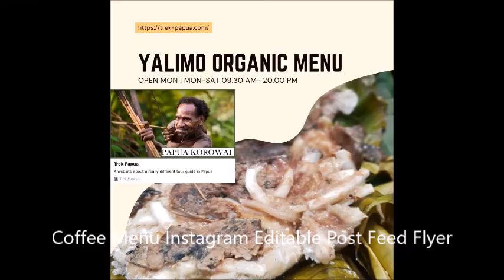Experience Papua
I am tour organizer in Papua, Baliem valley, raja ampat, and leading tour to for mountains, untouched tribes in west Papua & Papua New guinea.
Camping site video by: @Andre Liem